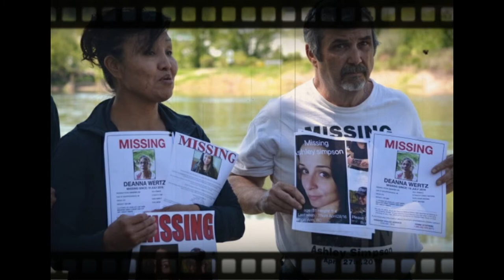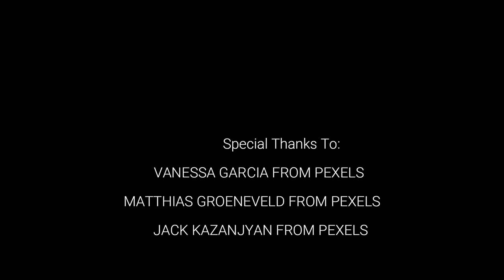MISSING IN BC.....CAITLIN POTTS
27 year old Caitlin Potts disappeared while on her way to Calgary Alberta from Enderby BC. She has never been found. Another person in British Columbia that has vanished without a trace.. Together, through sharing this information, we can do our part in bringing them home.